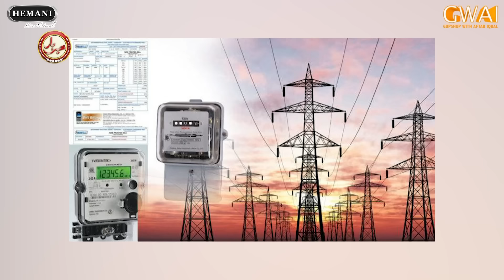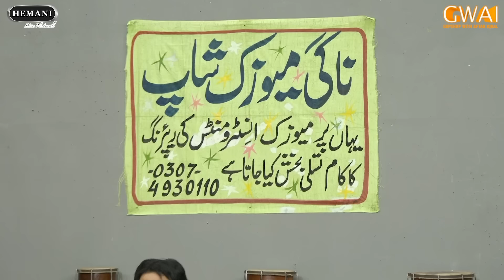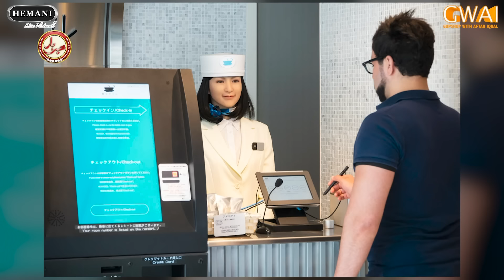Khabarhar with Aftab Iqbal | Season 2 | Episode 26 | 29 June 2024 | GWAI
Khabarhar with Aftab Iqbal | Season 2 | Episode 26

Nasir Chinyoti | Akram Udas | Haseeb Khan | Waseem Punnu | Sajjad Jani | Rashid Kamal | Hamid Rangeela | Babbu Rana | Dr Arooba | Asad Kaifi | Zafri Khan | Azhar Rangeela | Saleem Albela | Honey Albela | Agha Majid | Fareed Sabri